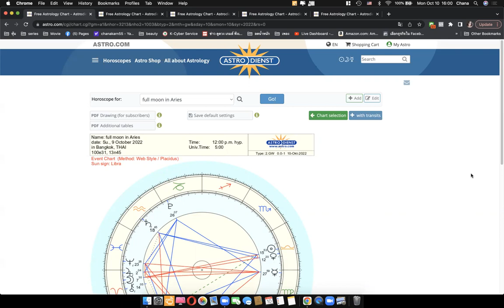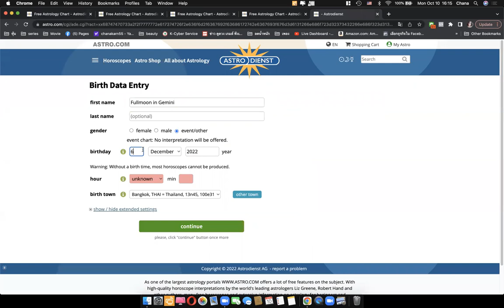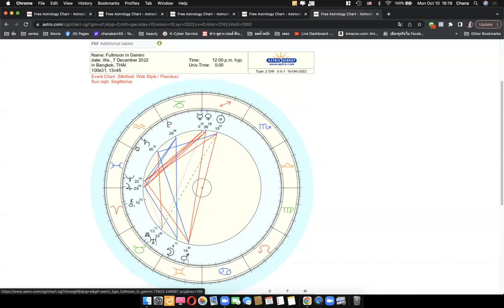ดูดวงโหราศาสตร์ตะวันตกราศีกรกฎ เดือนตุลาคม พฤศจิกายน 2565